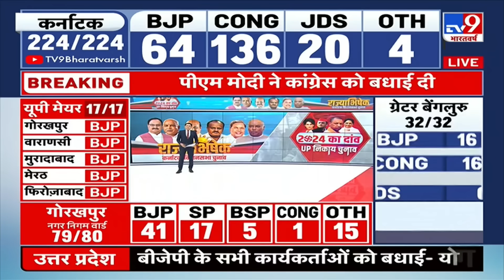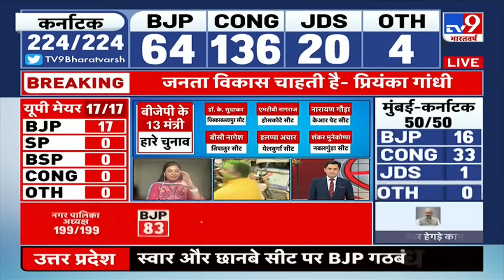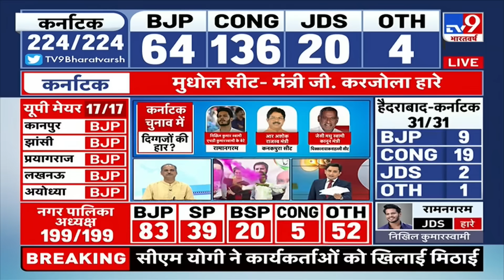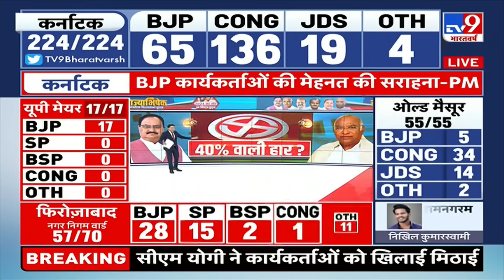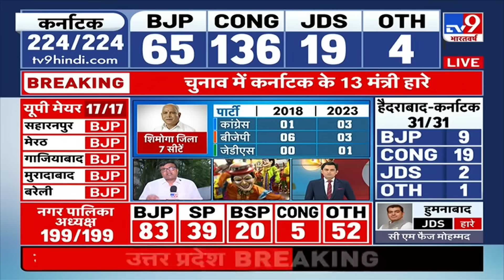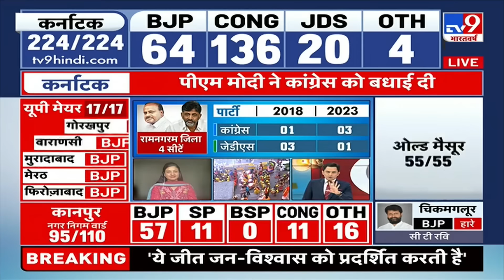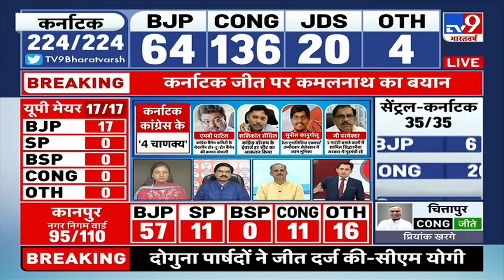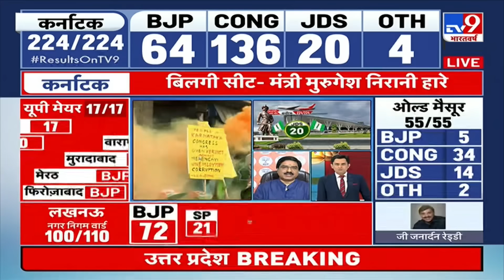Karnataka Election Results 2023: कर्नाटक चुनाव में Congress की बड़ी जीत, BJP की करारी हार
Karnataka Election Results 2023: कर्नाटक में Congress की बड़ी जीत, BJP की करारी हार